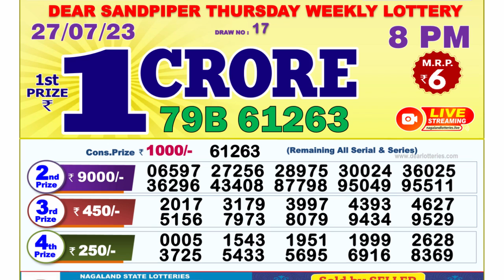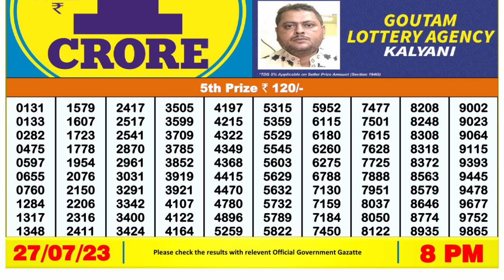Nagaland Lottery Sambad Live 8pm 27.07.23